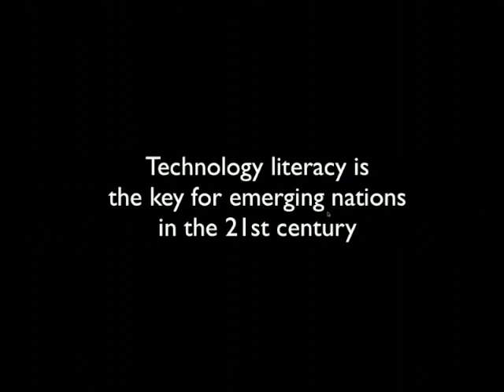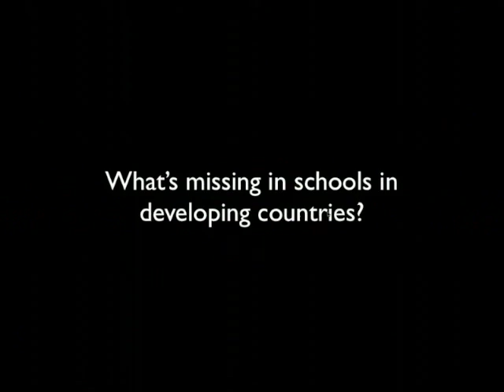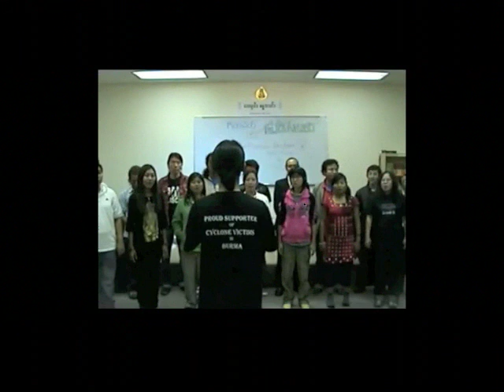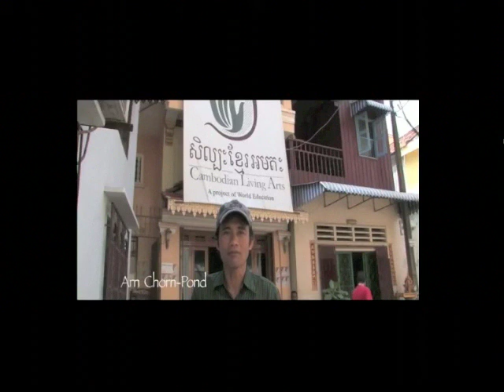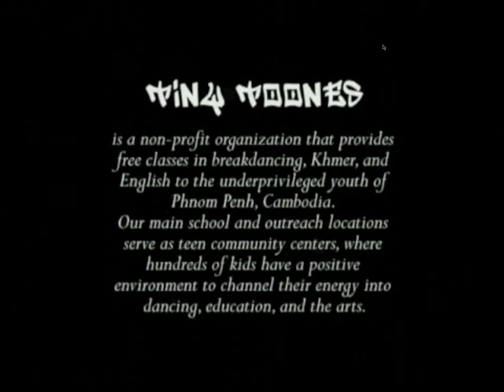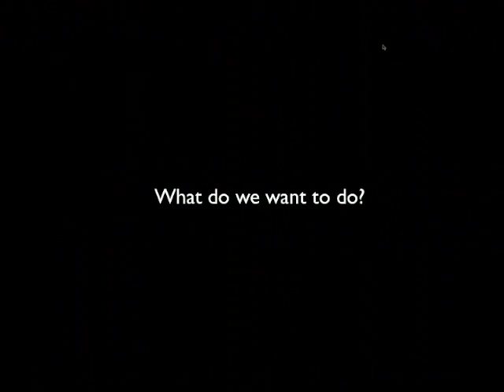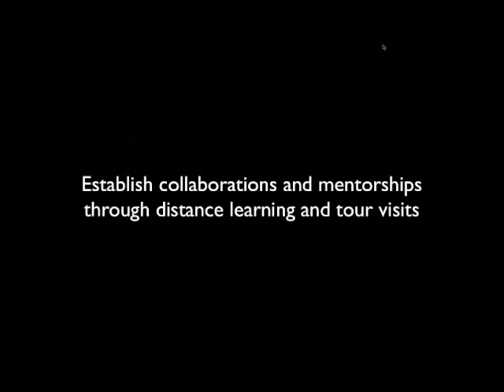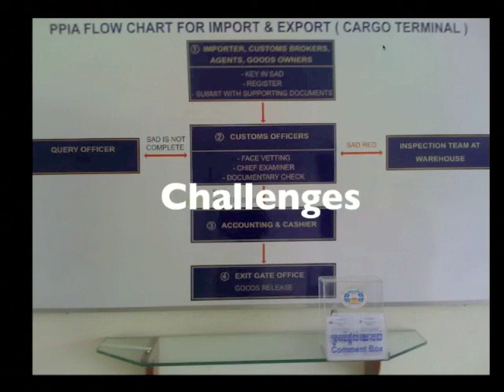MTE-SEA (YouTube).mov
Presentation given at the 2011 TI:ME National Convention, Cincinnati OH, Jan.26-29, 2011.